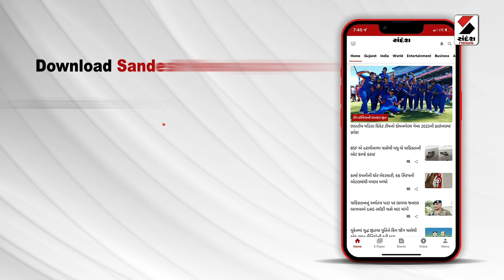News Update | વિધાનસભામાં ધારાસભ્યોની સંખ્યા ફરી ઘટી | Legislative Assembly | MLA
વિધાનસભામાં ધારાસભ્યોની સંખ્યા ફરી ઘટી
હાલની સ્થિતિએ 182 સામે વિધાનસભામાં 177 સભ્યો
વિધાનસભાની ચૂંટણી બાદ 5 ધારાસભ્યોના રાજીનામા
હાલમાં ભાજપના 156 ધારાસભ્યો
કોંગ્રેસના 14 ધારાસભ્યો, AAPના 4 ધારાસભ્યો
2 અપક્ષ ધારાસભ્યો, SPના 1 ધારાસભ્ય
કોંગ્રેસના 3, AAPના 1 ધારાસભ્યએ રાજીનામા આપ્યા છે
એક અપક્ષ ધારાસભ્યે પણ રાજીનામું આપ્યું છે